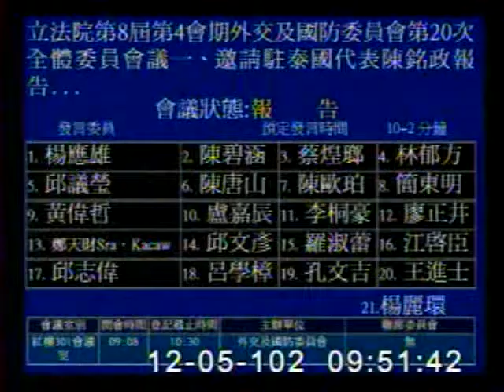2013-12-05 楊應雄 發言片段, 第8屆第4會期外交及國防委員會第20次全體委員會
會議簡介: 立法院第8屆第4會期外交及國防委員會第20次全體委員會議一、邀請駐泰國代表陳銘政報告「台泰關係之發展

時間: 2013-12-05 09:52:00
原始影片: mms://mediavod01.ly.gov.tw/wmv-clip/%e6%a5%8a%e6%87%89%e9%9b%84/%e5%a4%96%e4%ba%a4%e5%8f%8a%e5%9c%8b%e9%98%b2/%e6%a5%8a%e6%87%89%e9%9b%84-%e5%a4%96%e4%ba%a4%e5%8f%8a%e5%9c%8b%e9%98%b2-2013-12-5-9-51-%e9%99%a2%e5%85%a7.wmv